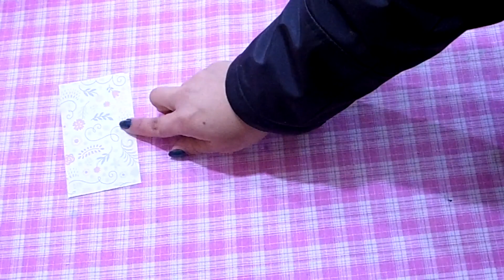Tiara de ninfa con flores de goma eva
Hoy vamos a hacer una tiara de ninfa para disfrazarnos. La tiara es de flores de goma eva que son sencillas y lucen muy bonitas, te pueden servir para cualquier manualidad.

Si te gusta mi contenido, te espero en mis redes donde sigo creando tutoriales:

MIS BLOGS:
Manualidades: